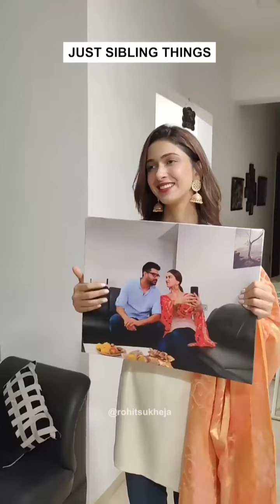Heartwarming Sibling Personalized Gifts for Rakshabandhan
Celebrate the special bond of siblings this Rakshabandhan with heartwarming personalized photo gifts! From custom photo mugs to personalized photo frames, discover unique and thoughtful Rakhi gift ideas that perfectly capture your cherished memories together. Watch this video to find the perfect gift for your brother or sister and make this Rakshabandhan even more special with Canvas Champ’s customized gifts.